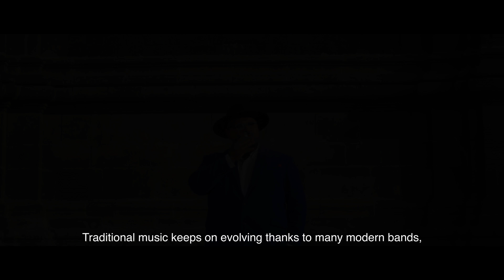La Santa Cecilia - Ingrata ft. Mon Laferte - [Documentary Snippet]